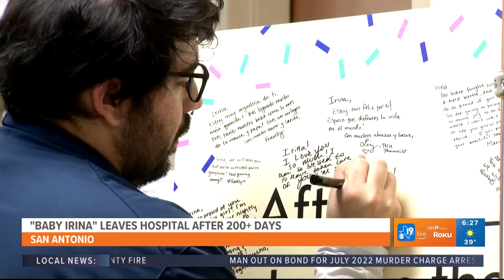WELLNESS WEDNESDAY: Texas baby goes home after more than 200 days in the hospital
Baby Irina is finally getting to go home!